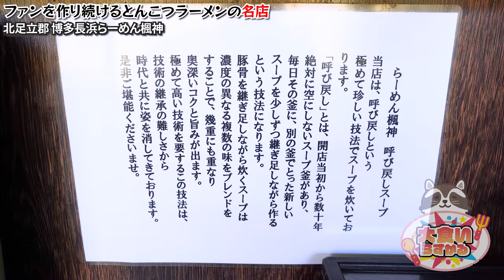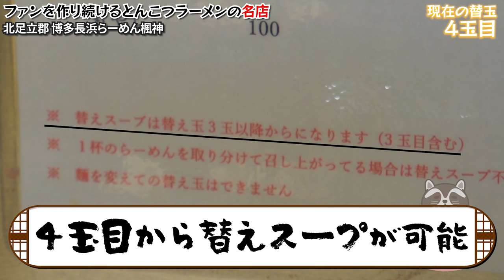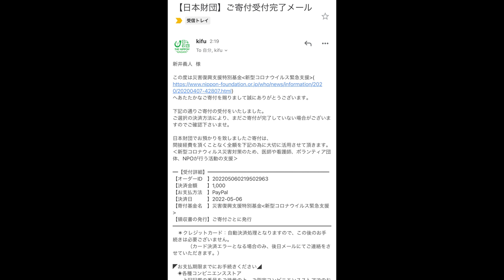豚骨ラーメン一杯で替玉限界を調査してみたら旨過ぎてとんでもない結果に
今回はらーめん楓神さんで替玉限界チャレンジ！
あくまで美味しくいただける前提でしたがひたすらずっと幸せでどこまでいくか悩みましたw